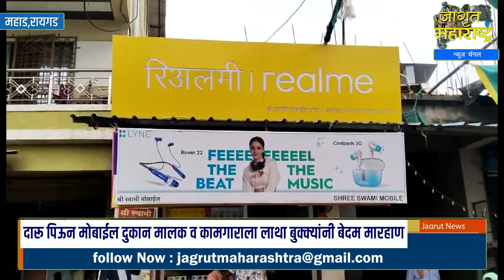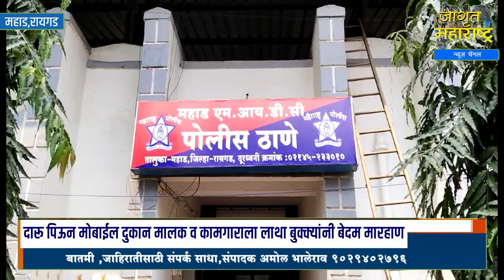Mahad:दारू पिऊन मोबाईल दुकान मालक व कामगाराला लाथा बुक्क्यांनी बेदम मारहाण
बिरवाडी बाजारपेठेतील घटना,दोघांविरोधात गुन्हा दाखल Birwadi Shree Swami Mobile shop Video News